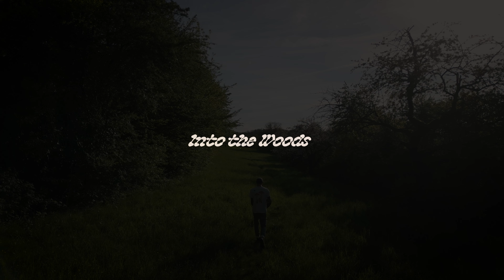Morchelgang 2024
Wie letztes Jahr treffen wir uns- das sind Daniel  @Pilzfieber  und Max  @dergartenkanal  sowie meine Wenigkeit- in alter Tradition, um Morcheln zu finden. Wird der Traum dieses Jahr platzen? Wir erleben einen traumhaften Tag in der Natur und finden einiges an Pilzen- vor allem Maipilze. Wird es auch mit den Morcheln klappen? Seid gespannt!